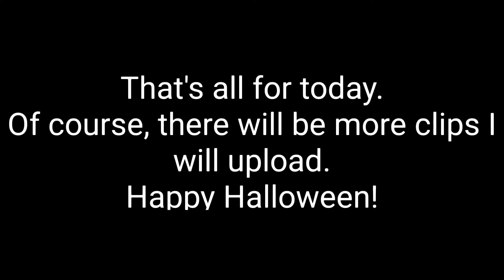(Miitopia) A 6-minute Video of Stan Being Stan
This is a really lazy edit so sorry if it looks choppy. It's not very Halloweeny but the fact that Stan is a vampire makes up for it :")
Have a spooky evening and Happy Halloween!